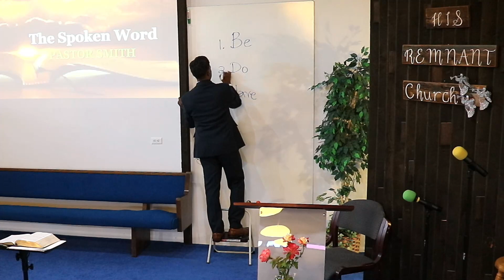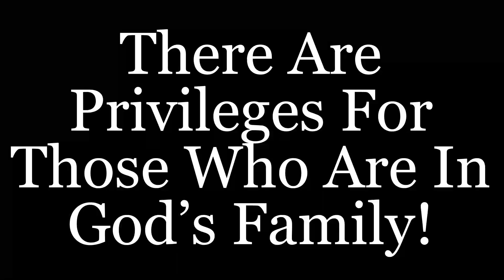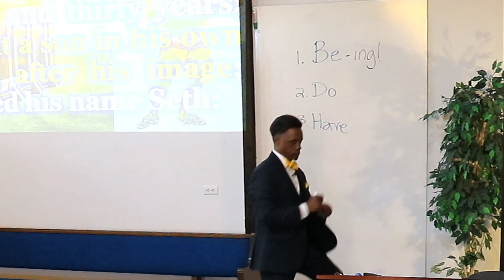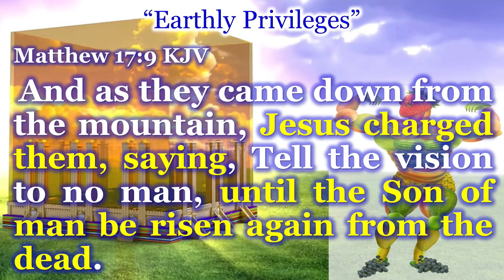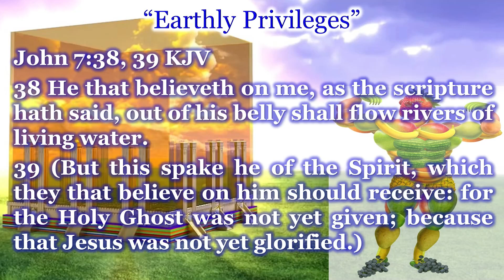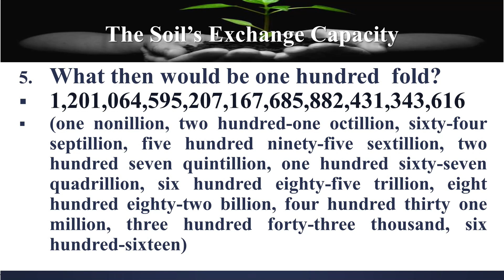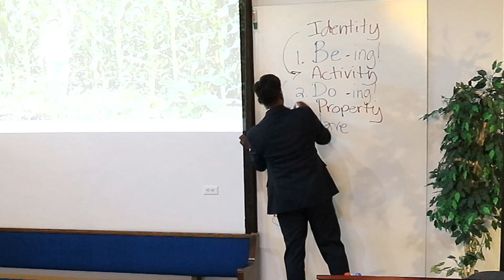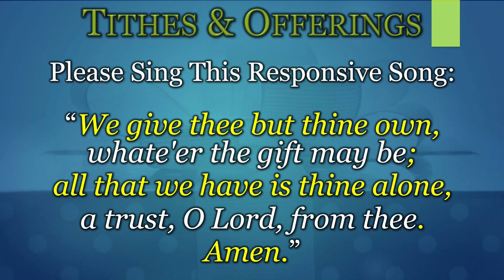'You Can Have White Privilege' - 07/22/23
Membership has its Privileges.
 God dwells in light that men cannot approach.
 He wants us all to have His White Privileges.  These are not based on race, or color, or National origin.  His White Privileges are based on Character.  And His Character is based in Love.  "For God so loved the world, that he gave his only begotten Son, that whosoever believeth in him should not perish, but have everlasting life." John 3:16.
 His Love, that is His Character, is the source of His Light.  And that Light is White. Because He is the Only One "Who only hath immortality, dwelling in the light which no man can approach unto; whom no man hath seen, nor can see: to whom be honour and power everlasting. Amen."  1 Timothy 6:16 KJV.
 We know because when it shines through a prism, a rainbow is reflected through it. "Job 38:24 KJV.
 By what way is the light parted, which scattereth the east wind upon the earth?" " As the appearance of the bow that is in the cloud in the day of rain, so was the appearance of the brightness round about. This was the appearance of the likeness of the glory of the LORD. And when I saw it, I fell upon my face, and I heard a voice of one that spake."  Ezekiel 1:28 KJV.
 When we are adopted into the Family of God, through Jesus Christ our Lord and Saviour, and we receive the benefits of the Adoption through Him.
 This will give us the Right White Privilege of heavenly origins.